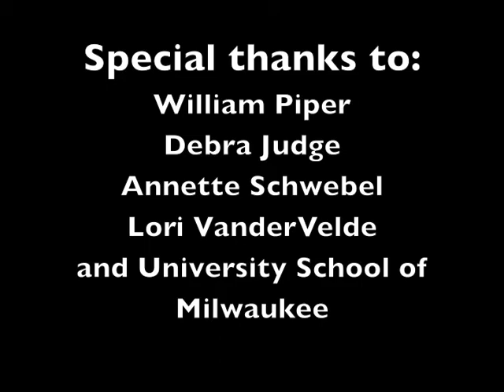From Wisconsin to Tanzania--Part 2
Continuation of my Skype chat with Will Piper and the 5th Grade class at University School of Milwaukee.  I had some other friends join me for this installment.